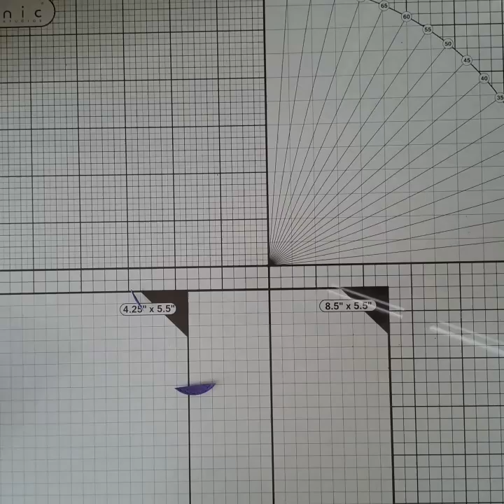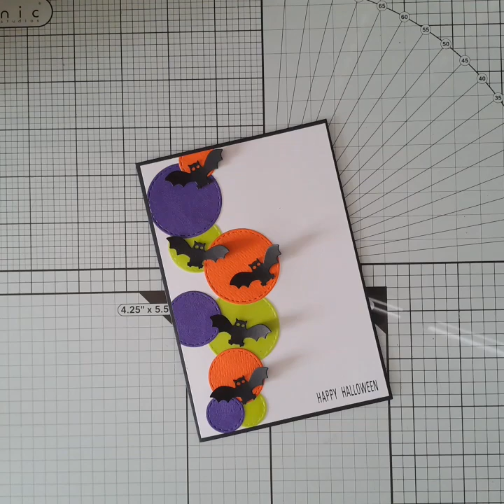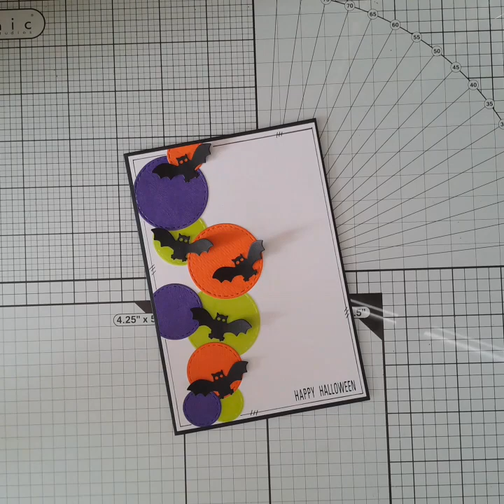carte halloween 🎃 on tente des choses 1/3😆